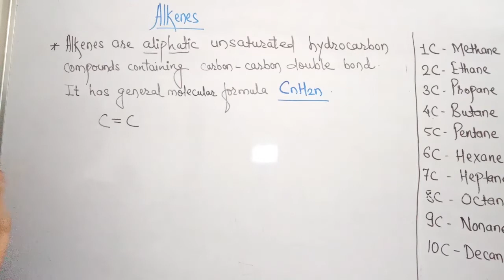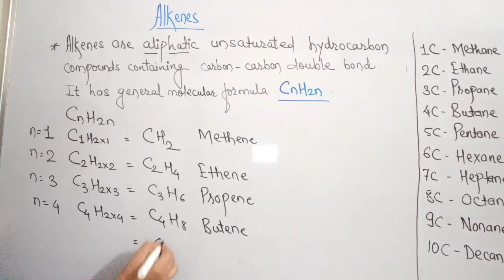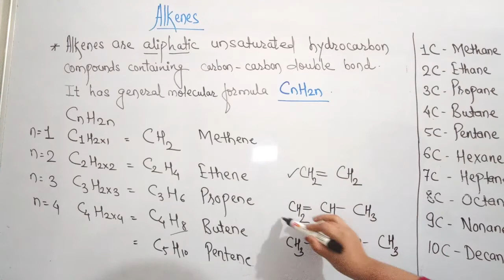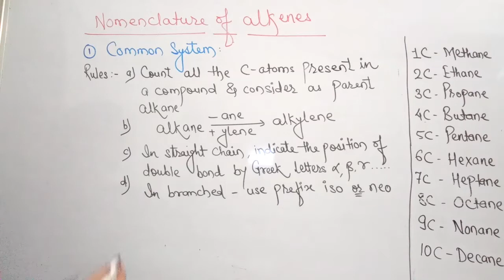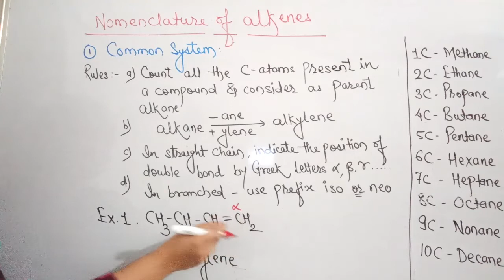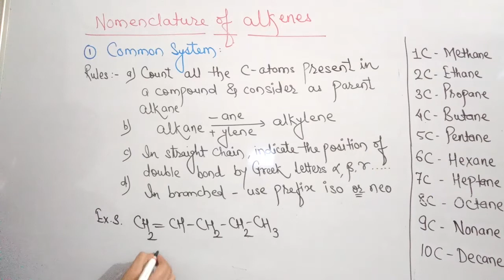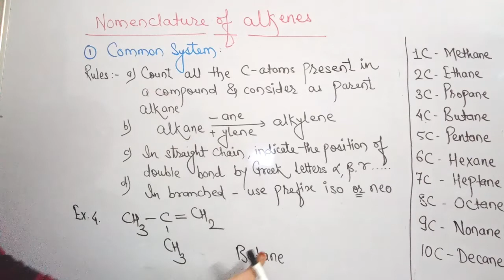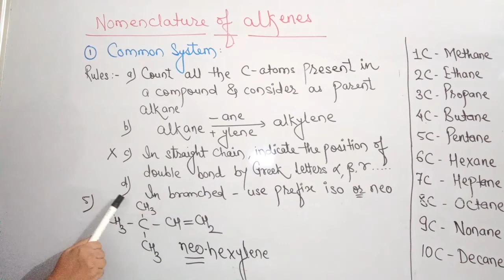Nomenclature of alkene-1| Common names of alkane | Basic Organic Chemistry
Basic Organic Chemistry
Clear the basic concepts

Explained by ;
Sana Madam , Knowledge Hub Coaching Classes, Amravati.

Topic: Common names of alkene

 @Knowledge Hub Amravati ​